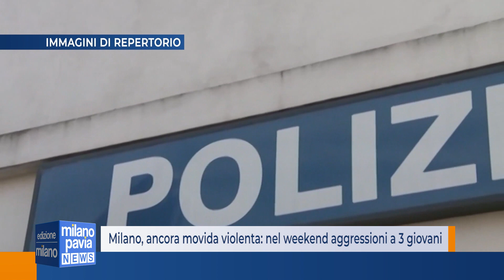Milano, ancora movida violenta: nel weekend aggressioni a tre giovani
Un’altra notte di violenza  è  quella che si è verificata a milano tra sabato 14 e domenica 15 maggio, dove si sono registrati tre episodi di aggressione nei confronti di tre ragazzi: un inglese e uno spagnolo in via Canonica in due episodi differenti, e un italiano in piazza XXIV maggio.
L’inglese è stato rapinato di un Rolex da 15 mila euro, lo spagnolo è finito in codice rosso in ospedale e infine all’italiano hanno portato via la collanina che aveva al collo.

La prima richiesta di aiuto al 112 arriva intorno alle 3.30 della mattina, quando l’inglese, di 32 anni,  ha raccontato ai soccorsi di essere stato aggredito, mentre si trovava in via Canonica, da due persone che erano riuscite a strappargli dal polso il Rolex GMt Master 2, per poi prendergli lo smartphone, una collanine, un bracciale e il portafoglio con 500 euro in contanti. I due malviventi sono subito scappati mentre l’uomo, che non è rimasto ferito ha rifiutato il trasporto in ospedale,

Una volta arrivatI in via Canonica, gli agenti si accorgono però anche di alcune tracce di sangue vicino ad una macchina parcheggiata, che non avevano nulla a che fare con quello che era successo al 32enne inglese.

Ed è così che attraverso una serie di accertamenti che la polizia ha scoperto che sempre quella notte un ragazzo spagnolo di 24anni era stato aggredito e poi portato in codice rosso all’ospedale san Carlo, perché aveva perso molto sangue. Una volta raggiunto in ospedale, il ragazzo ancora sotto schock, però non è stato in grado di spiegare i dettagli dell’aggressione agli agenti, Nella mattinata di domenica, comunque, le sue condizioni sono nettamente migliorate ed è stato dimesso.

Infine una terza rapina, si è verificata poco prima delle 5 del mattino in piazza XXIV maggio, dove un 25enne italiano è stato aggredito d due uomini stranieri che gli hanno strappato dal collo la collanina d’oro, per poi darsi subito alla fuga. La vittima però è riuscita a fermarne uno dei due, e il malvivente un 23enne di origine marocchina è stato denunciato per furto con strappo in concorso.